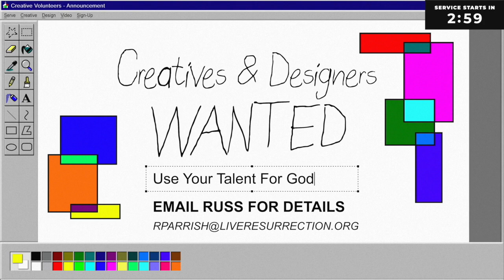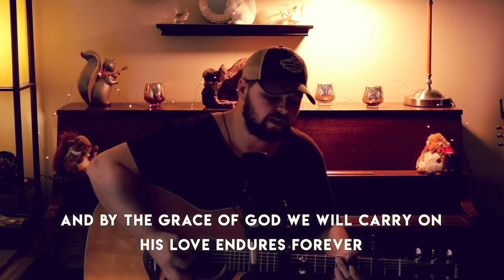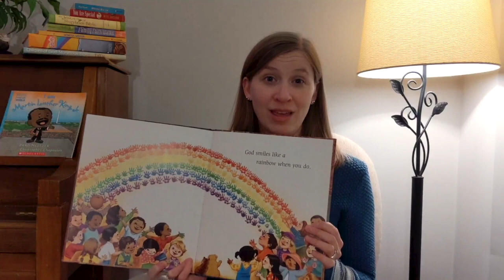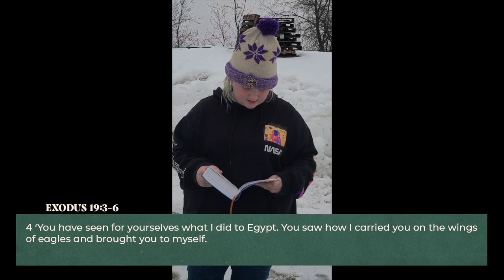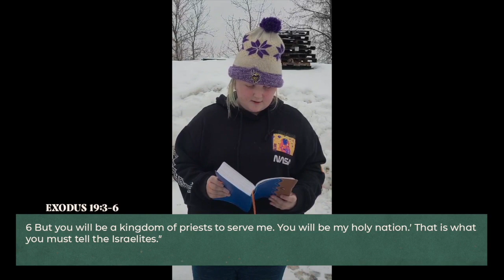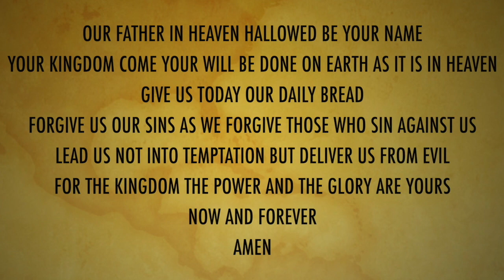COVENANT: EXODUS 19:3-6 [January 17th, 2021]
Resurrection Lutheran Church Woodbury, MN
9925 Bailey Rd

Night of Worship - Tonight at 6:30pm on Facebook!